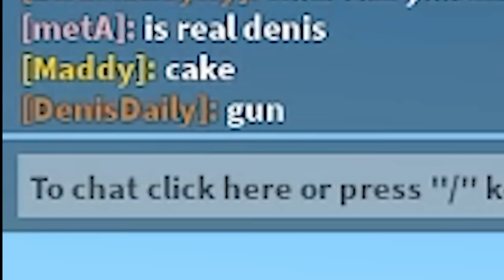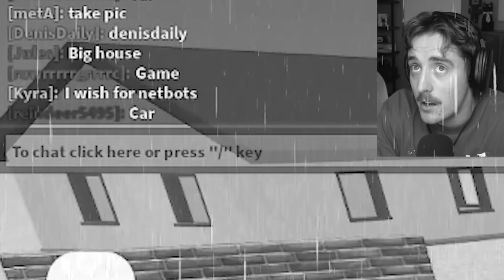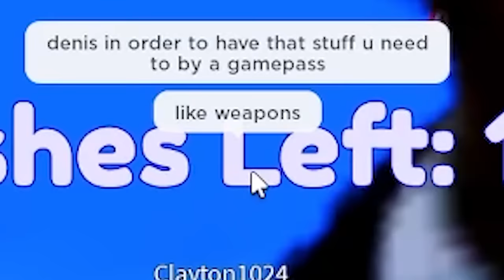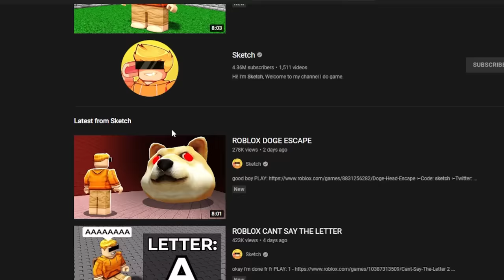Roblox but ANYTHING you Wish for Comes True!